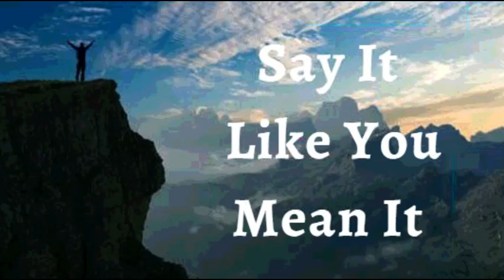20th March 2022 Say It like You Mean It (Audio in Hindi)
20 मार्च 2022

 मैं घोषणा करता हूं कि मैं स्थिर और शांतिपूर्ण हूं.। मैं लोगों या परिस्थितियों को मुझे परेशान नहीं करने देता हूं।
 मैं हर कठिनाई से ऊपर उठता हूं, यह जानकर कि ईश्वर ने मुझे शांत रहने की शक्ति दी है। मैं अपने जीवन को खुश रहने के लिए चुनता हूं, जहां मैं लगाया जाता हूं, वहां खिलता हूं, स्थिर रहता हूं और ईश्वर के स्वर्गदूत की सेनाएं  मेरी लड़ाई लड़ते है। यह मेरी घोषणा है।
धन्यवाद, पिता परमेश्वर, यीशु को मेरे लिए मरने के लिए भेजने के लिए। वह मर गया, दफनाया गया, और विजयी होकर जी उठा मुझे न्यायोचित ठहराने के लिए। यीशु मरा कि मैं फिर न मरूँ, न बीमार होऊँ, न पीड़ा में रहूँ। इसलिए, मैं एक शानदार जीवन जीता हूं। आज मैं घोषणा करता हूं कि मैं कभी भी दुर्बलता और किसी भी चीज से नहीं टूटूंगा, क्योंकि  मुझमें ईश्वर का अनन्त जीवन है प्रभु की स्तुति हो!

 अल्लेलूया आमेन*

 शालोम